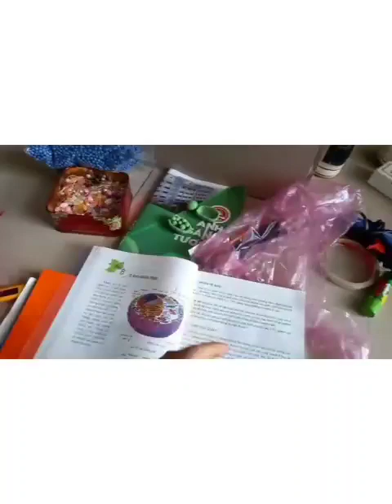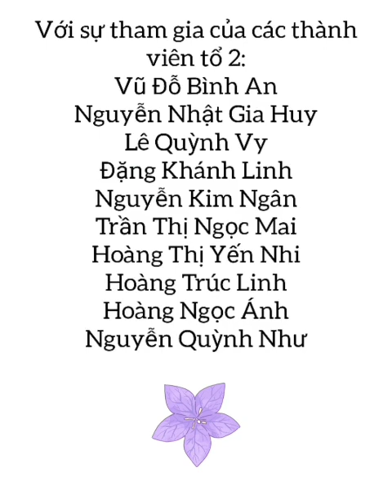NHÓM 2- STEM - LỚP 10 VĂN - 20VA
Các học trò 20VA! Mô hình tế bào động vật và con đường vận chuyển protein tiết ra khỏi tế bào.